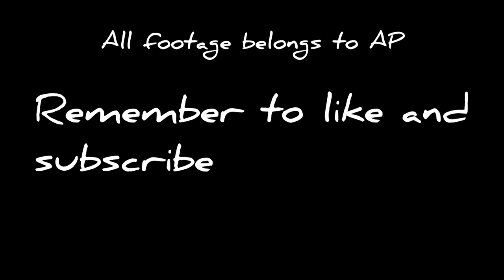Crisis in Yugoslavia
The music is Surfing- Lifetime
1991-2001